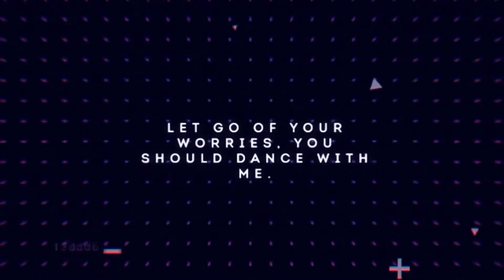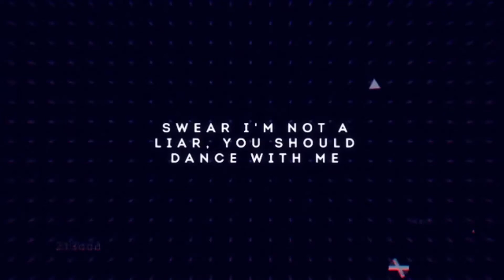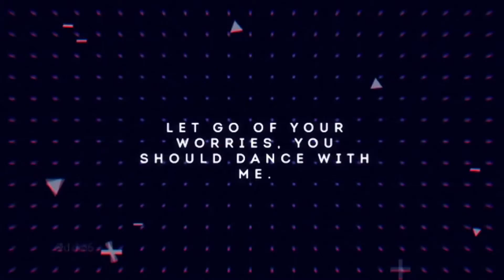Vinicius Nape, Carlos Moyra ft. Alec - Girls (Radio Edit)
GRAVADORA House Seasons Records
CATÁLOGO HSEP049